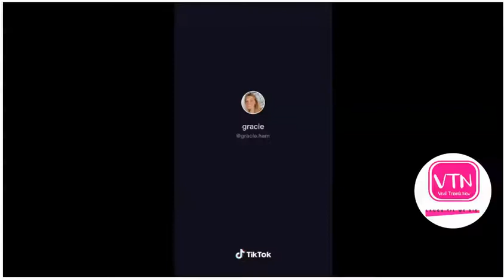tiktok math girl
This is not one of my students but a tiktok post referred to in this news article